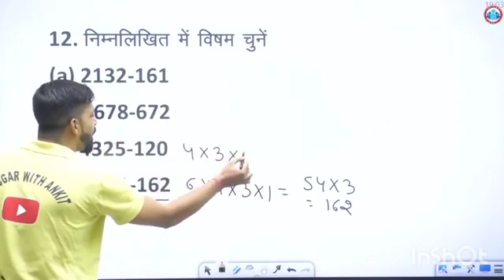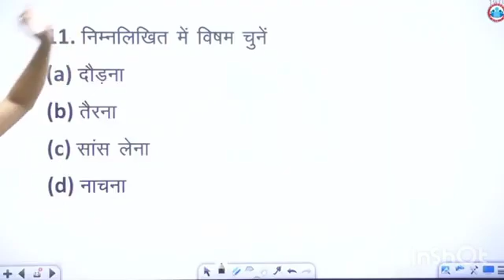Motivation Government jobs for boy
Go#Defence motivational